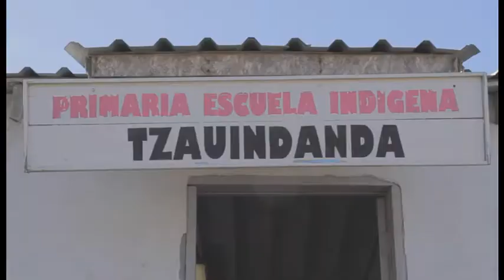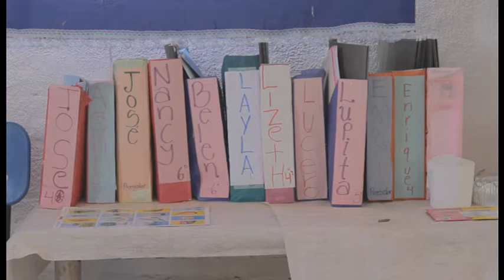Noveno Viaje de Estudios Brigadas de Apoyo a Escuelas Indígenas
La facultad de Deportes realiza anualmente viajes donde sus estudiantes prestan servicios a comunidades indígenas que carecen de recursos.